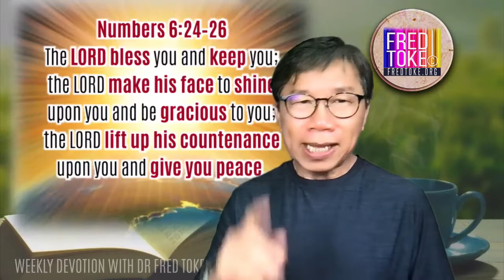Devo 4 Lepers #1